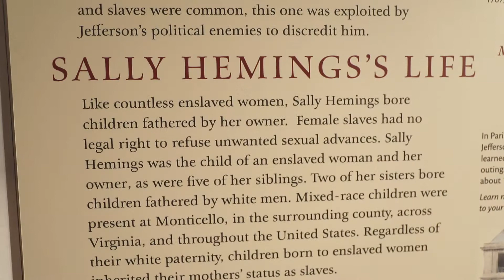Slavery at Jefferson's Monticello Exhibition Extended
Join the nearly 70,000 people who've seen the Slavery at Jefferson's Monticello: Paradox of Liberty exhibit at Fair Park's African-American Museum.It's now extended to Jan. 21, 2019. Learn more about times and tickets at MonticelloInDallas.com